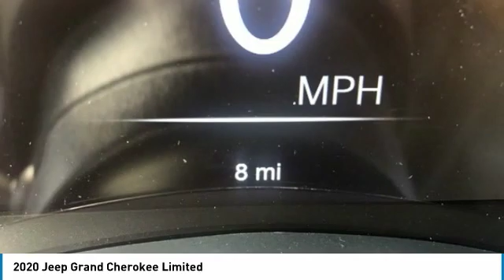2020 Jeep Grand Cherokee 2020 Jeep Grand Cherokee J2024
2020 Jeep Grand Cherokee Limited

Velvet 2020 Jeep Grand Cherokee Limited 4WD 8-Speed Automatic 3.6L V6 24V VVT 4WD 3.45 Rear Axle Ratio 4-Wheel Disc Brakes 6 Speakers 8.4 Touchscreen Display ABS brakes Air Conditioning Alloy wheels AM/FM radio: SiriusXM Anti-whiplash front head restraints Apple CarPlay Audio memory Auto-dimming door mirrors Auto-dimming Rear-View mirror Automatic temperature control Blind spot sensor: Blind Spot Monitoring System warning Brake assist Bumpers: body-color Compass Delay-off headlights Driver door bin Driver vanity mirror Dual front impact airbags Dual front side impact airbags Dual-Pane Panoramic Sunroof Electronic Stability Control Emergency communication system: SiriusXM Guardian Engine Oil Cooler Four wheel independent suspension Front anti-roll bar Front Bucket Seats Front Center Armrest w/Storage Front dual zone A/C Front fog lights Front License Plate Bracket Front reading lights Fully automatic headlights Garage door transmitter Google Android Auto GPS Antenna Input GPS Navigation Heated door mirrors Heated front seats Heated steering wheel Illuminated entry Integrated Voice Command w/Bluetooth Knee airbag Leather Shift Knob Leather Trimmed Bucket Seats Low tire pressure warning Luxury Group II Manufacturer's Statement of Origin (DISC) Memory seat Navigation System Normal Duty Suspension Occupant sensing airbag Outside temperature display Overhead airbag Overhead console Panic alarm ParkView Rear Back-Up Camera Passenger door bin Passenger vanity mirror Power door mirrors Power driver seat Power Liftgate Power moonroof Power passenger seat Power steering Power windows Premium Alpine Speaker System Quadra-Trac II 4WD System Quick Order Package 2BH Radio data system Radio: Uconnect 4C Nav w/8.4 Display Rain Sensitive Windshield Wipers Rear anti-roll bar Rear Parking Sensors Rear reading lights Rear seat center armrest Rear window defroster Rear window wiper Remote keyless entry Roof rack: rails only Security system Speed control Speed-Sensitive Wipers Split folding rear seat Spoiler Steering wheel mounted audio controls Tachometer Telescoping steering wheel Tilt steering wheel Traction control Trip computer Turn signal indicator mirrors USB Host Flip Variably intermittent wipers Wheels: 18 x 8.0 Tech Gray Aluminum 4WD.